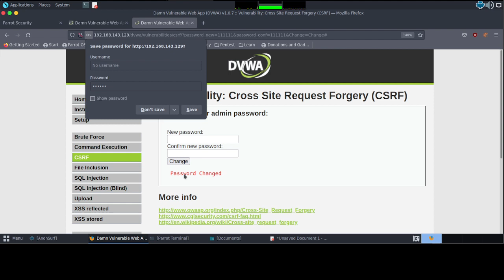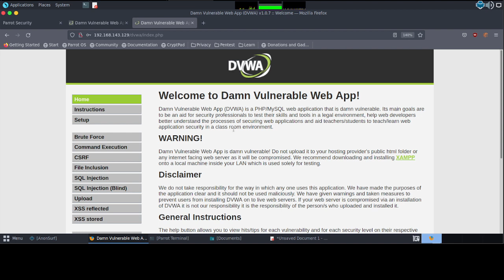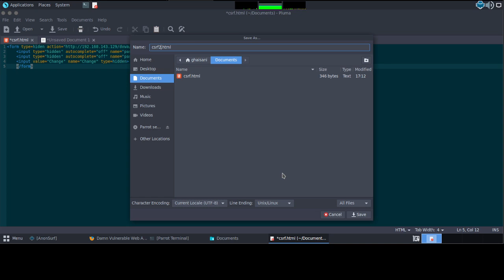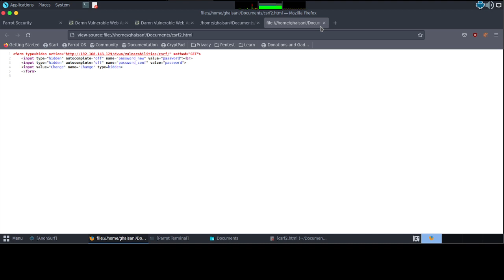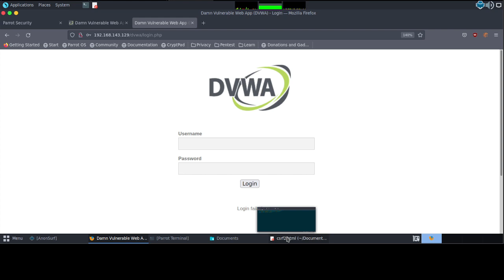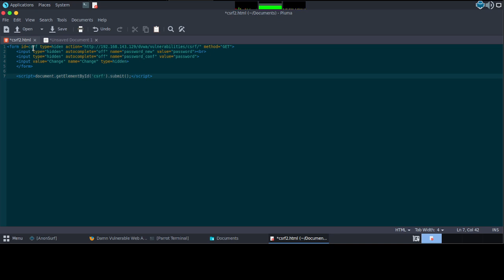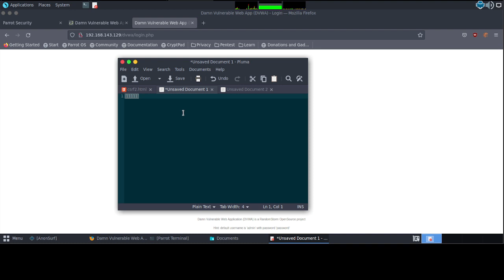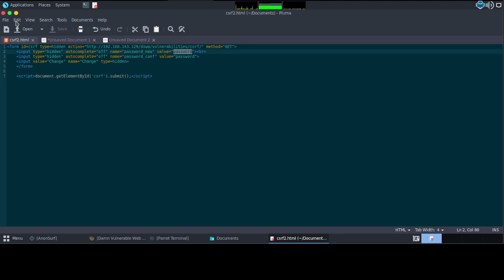2. DVWA - How to login with HTML in CSRF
Bismillah, hello friends, this time I will share a short tutorial on DVWA -  How to discovering CSRF, hopefully it will be useful.